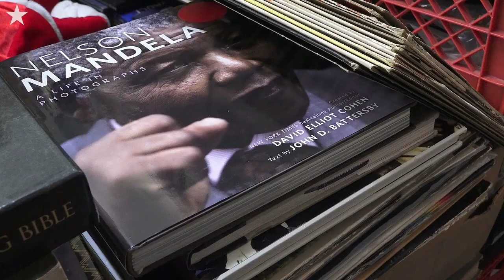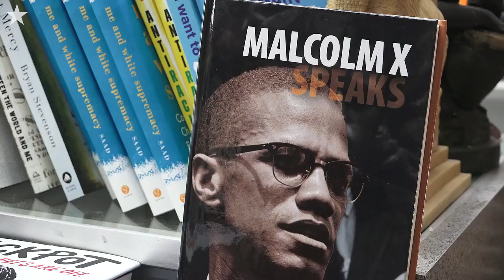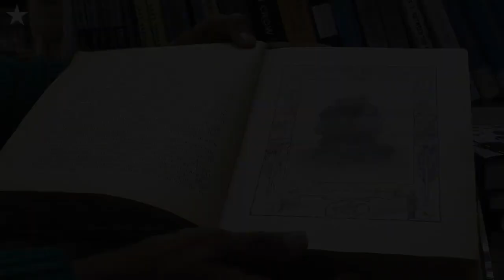Kansas City bookstore owner specializes in books about Black people and their culture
Willa Robinson owns and operates Kansas City’s only bookstore that specializes in rare African-American books, she said. About 95% of the books in her store, Willa’s Books and Vinyl, are about Black people and their culture.

Video by Jill Toyoshiba and Monty Davis | The Kansas City Star